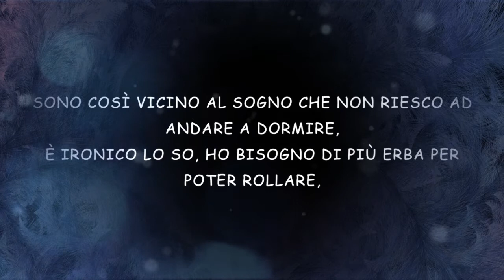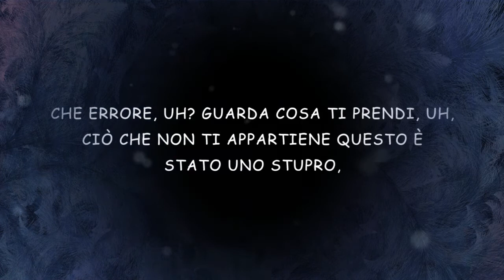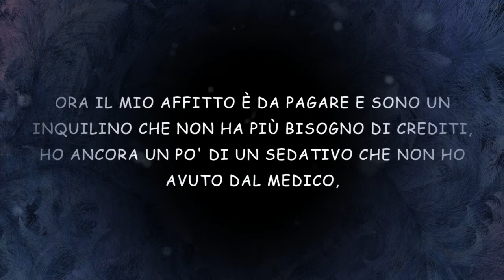Machine gun - Hollywood whore (ita)